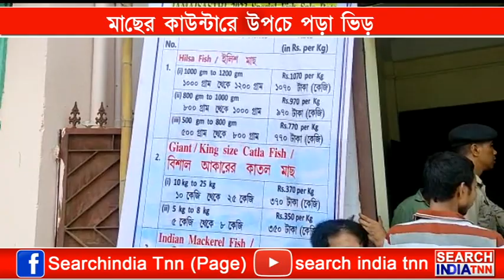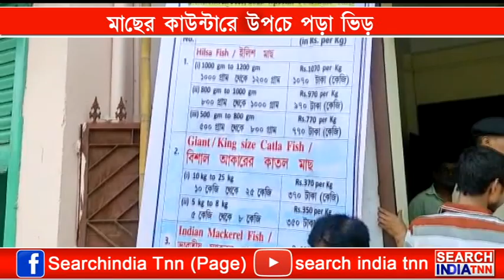অনেকটা কম দামে ইলিশ সহ অন্যান্য মাছ পেয়ে স্বাভাবিকভাবে খুশি ক্রেতারা।